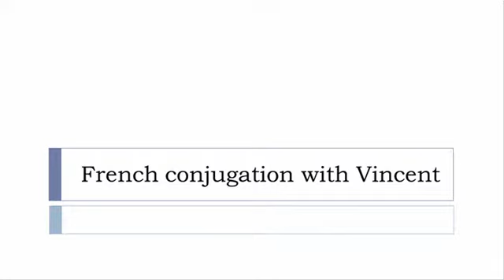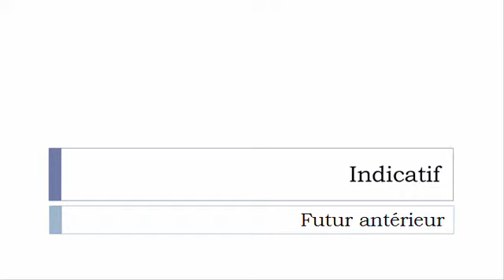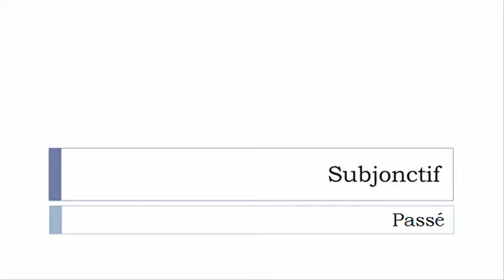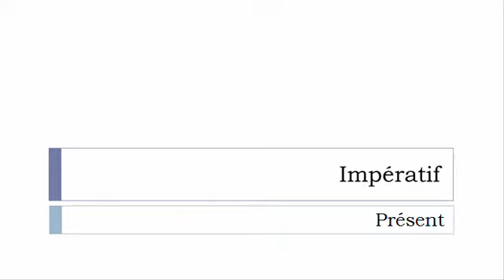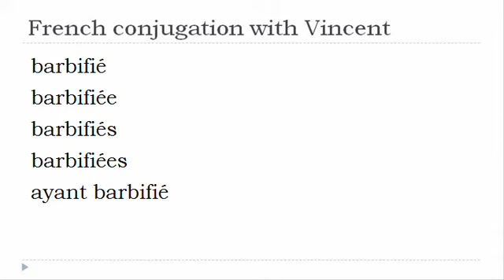French verb conjugation = Barbifier